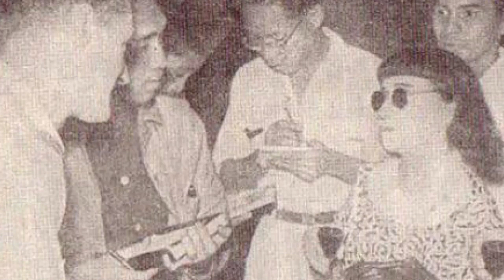Kiprah K'tut Tantri dalam Sejarah Indonesia, Wanita Asing yang Berjuang Memerdekakan Indonesia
Muriel Stuart Walker atau lebih dikenal dengan nama K'tut Tantri adalah perempuan berkebangsaan Amerika Serikat yang membantu menyebarkan berita perjuangan Indonesia melalui radio. Ia lahir di Skotlandia pada 1898 dan memutuskan pindah ke Bali dari Amerika di usia 34 tahun setelah terpesona film Bali, The Last Paradise yang ia tonton. Kehidupan Tantri di lingkungan Kerajaan Klungkung membuat dia mencintai Indonesia. Dia banyak membantu perjuangan rakyat Indonesia merebut kemerdekaannya.